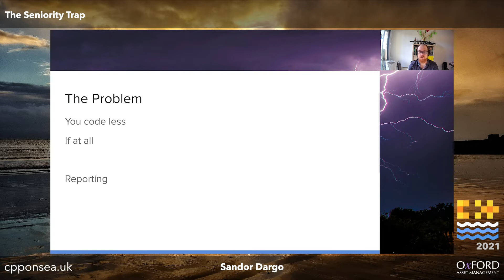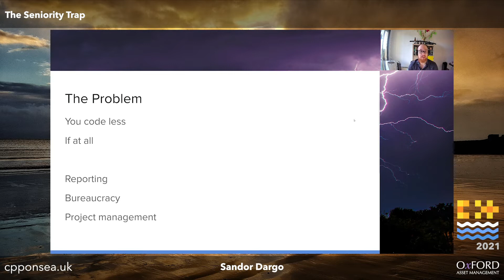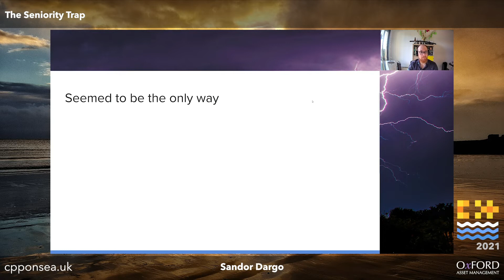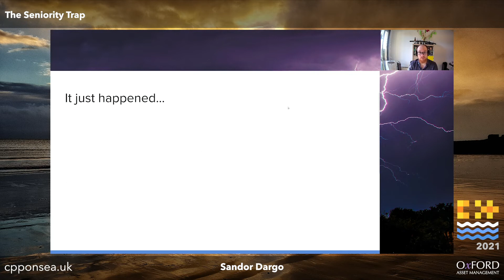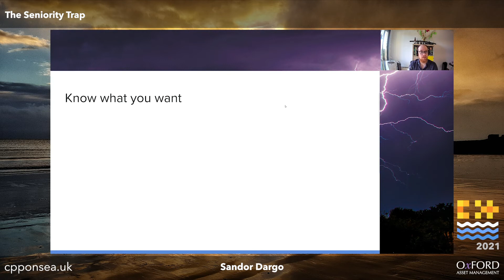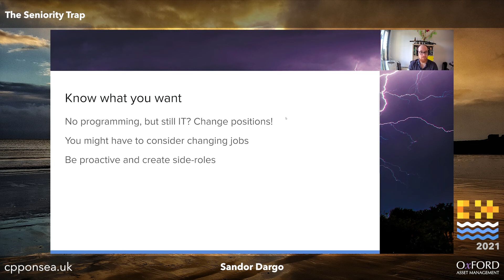Lightning Talk: The Seniority Trap - Sandor Dargo [ C++ on Sea 2021 ]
Why many senior developers code so less and act as a project managers? I'll briefly explain three reasons why you might end up in that situation. I'll give some hints to find your way out.
Sandor Dargo
Sandor is a passionate software craftsman focusing on reducing the maintenance costs by developing, applying and enforcing clean code standards. His other core activity is knowledge sharing both oral and written, within and outside of his employer. When not reading or writing, he spends most of his free time with his two children and his wife baking at home or travelling to new places.
C++ on Sea is an annual c++ and coding conference, usually held in Folkestone, Kent in the UK. The 2021 conference was moved to a virtual event due to social distancing requirements.